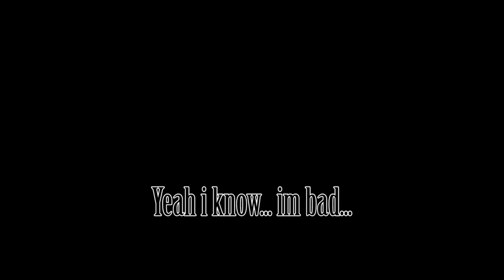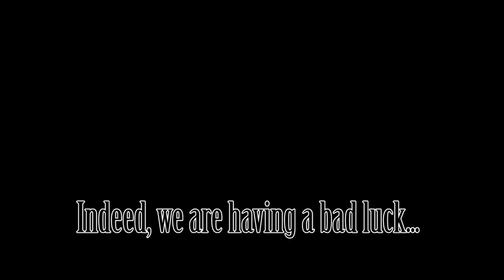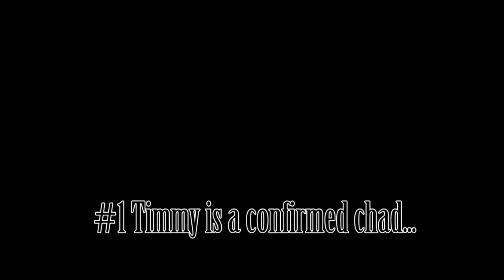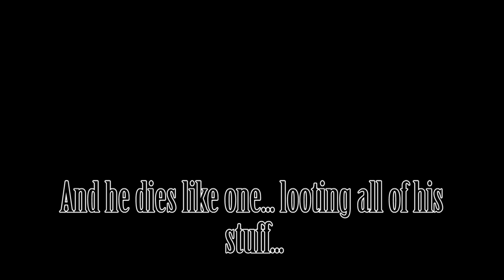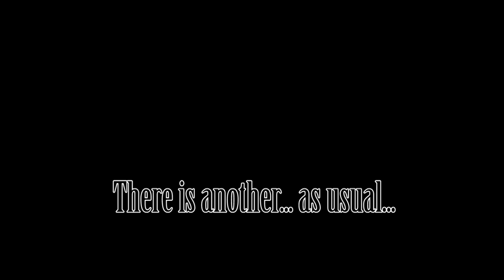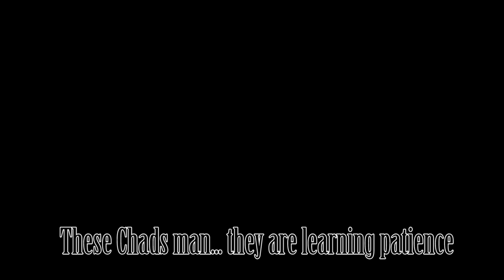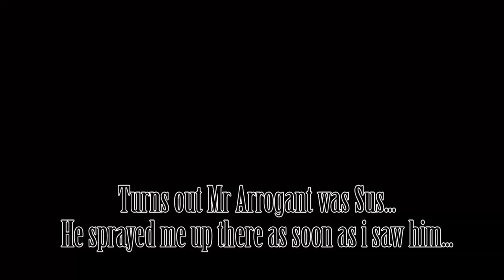Ratting Around Tarkov (Ft #1 Timmy)